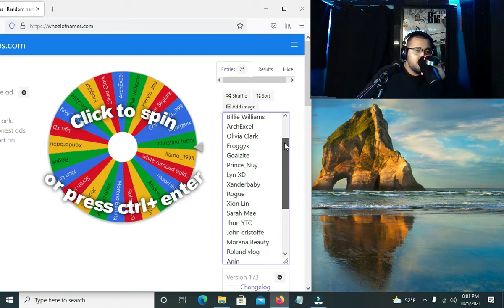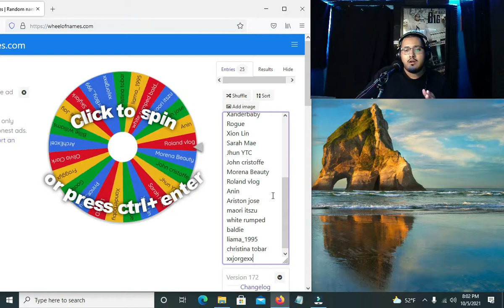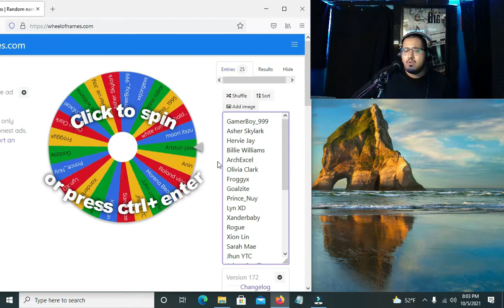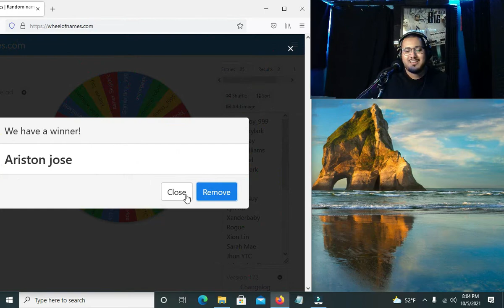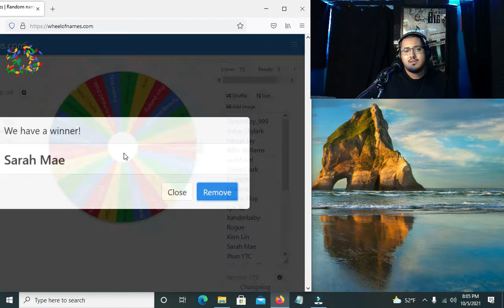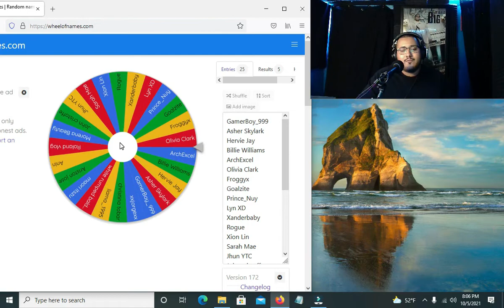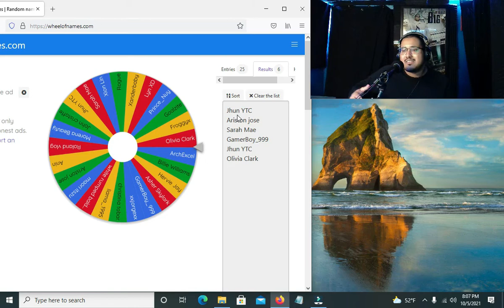Give Away!! Video!!